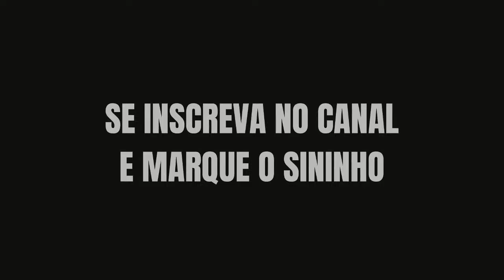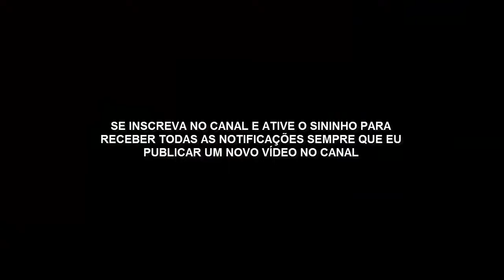ELIAS: Um Profeta Sem Genealogia Combatendo a Apostasia